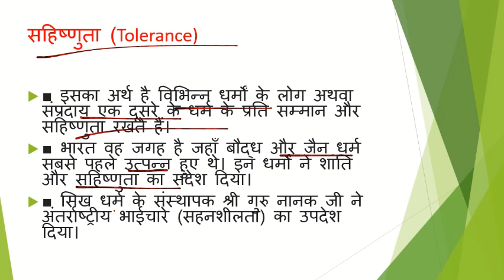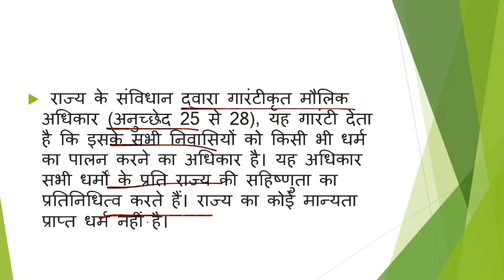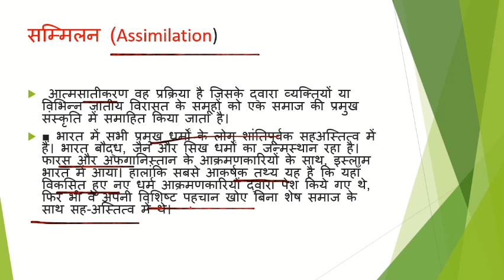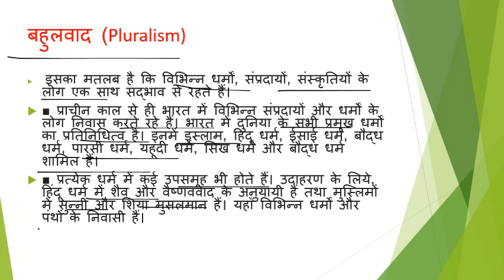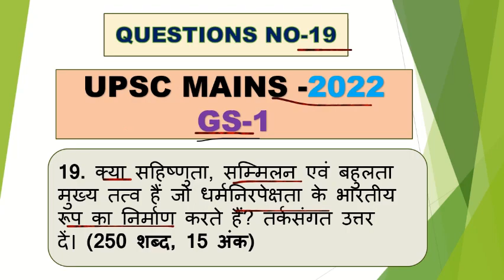UPSC MAINS ANSWER WRITING GS-1 || PVQ -2022 || QUESTIONS NO-19|| SOLUTIONS|| STUDY WITH INTEREST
upsc and all preperations related questions with answer
 and all preperations related questions with answer